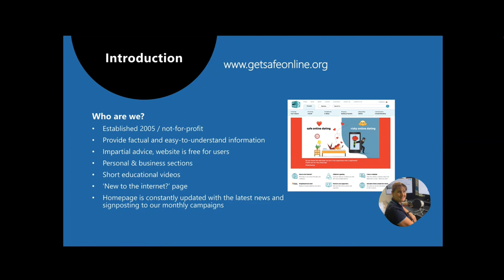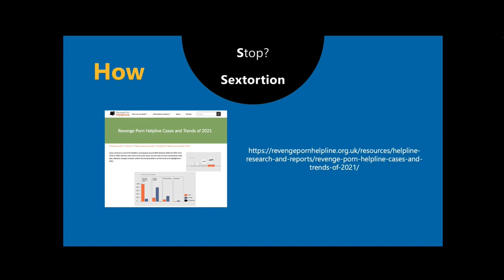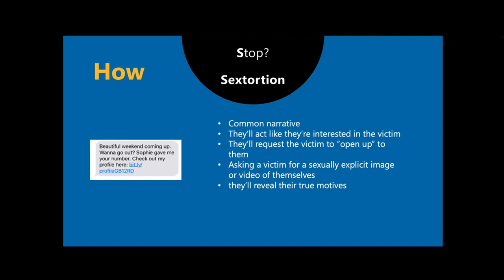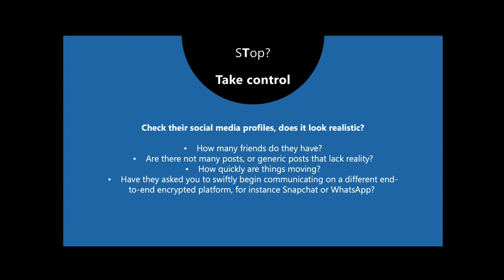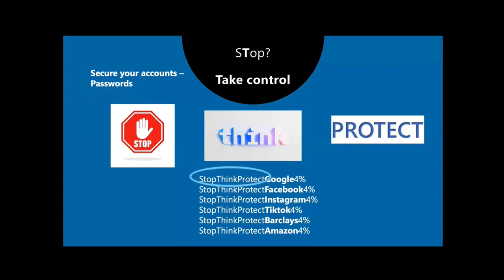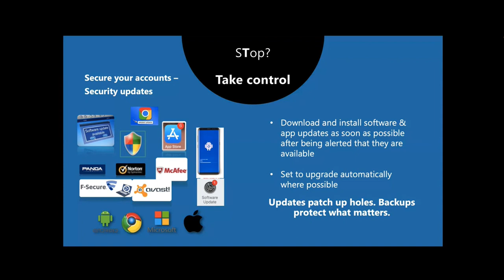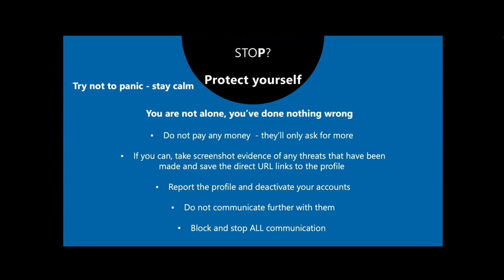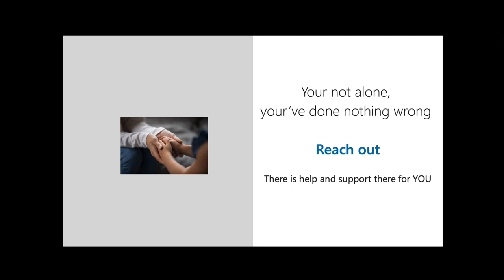Sextortion webinar delivered by Liz Stanton from Get Safe Online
Learn more about Sextortion and how to safeguard yourself and others by watching this webinar hosted in partnership by Get Safe Online and West Sussex County Council.

What is Sextortion? Sextortion is a form of blackmail where a perpetrator threatens to reveal intimate images of the victim online unless they give in to their demands.

These demands are typically for money or further images. Criminals might befriend victims online by using a fake identity and then persuade them to perform sexual acts in front of their webcam.

Criminals will then threaten to share the images with the victims' friends and family which can make the victims feel embarrassed and ashamed, and prevent them from coming forward to report the incident.

Many people have been falling victim to this type of crime, including in West Sussex.